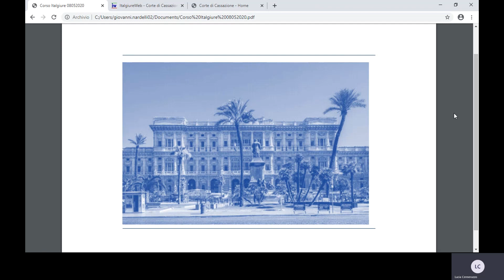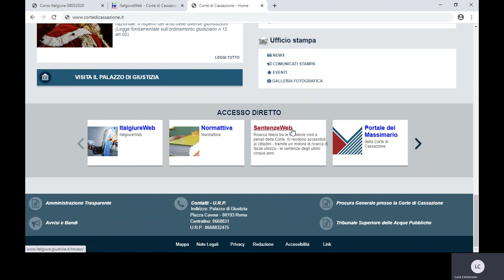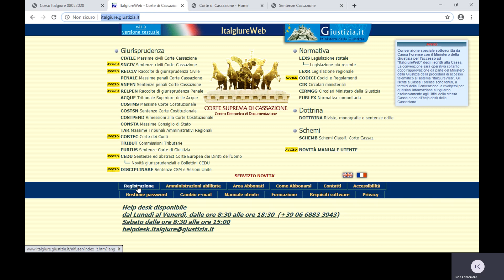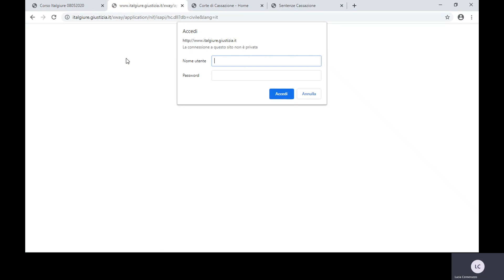Pillola n. 1 Introduzione ad ItalgiureWeb